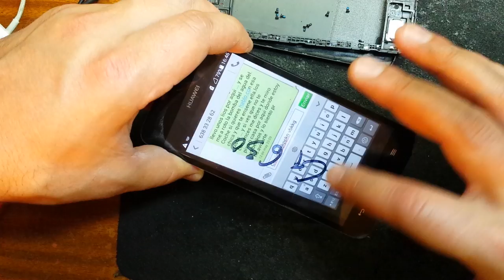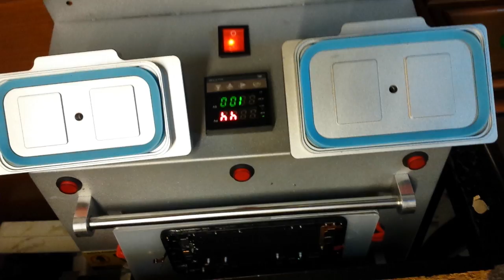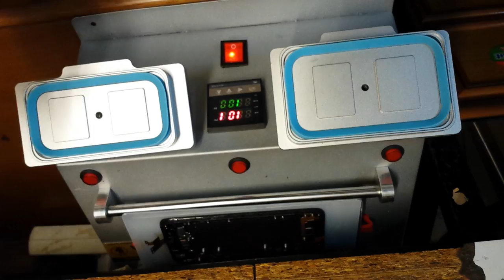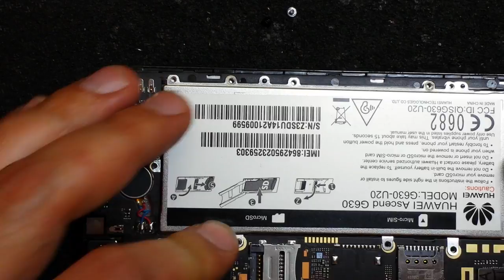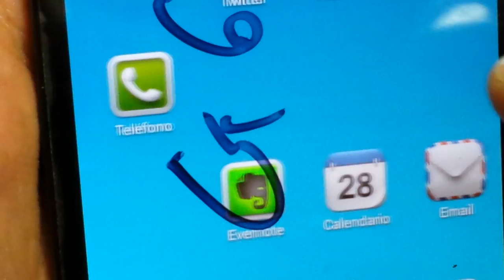Huawei Ascend G630 замена тачскрина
экран: цветной IPS, 5'', 720х1280, ёмкостный, мультитач;
процессор: четырёхъядерный Qualcomm MSM8212 1,2 ГГц;
графический ускоритель: Adreno 302;
операционная система: Android 4.3 (Huawei Emotion UI 2.0);
оперативная память: 1 ГБ;
встроенная память: 4 ГБ;